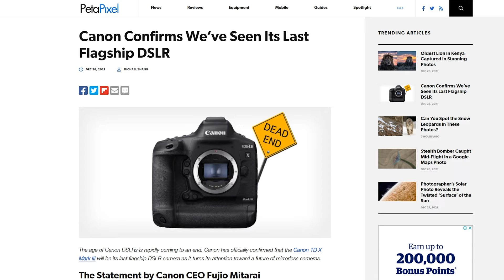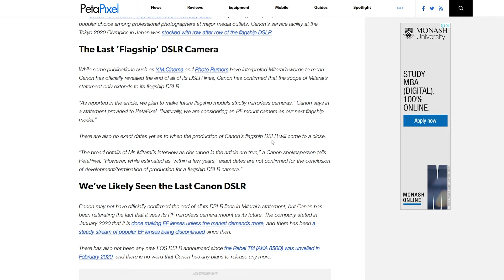The END of an Era...Canon stops making flagship DSLR'S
Canon has officially announced the end of it's flagship DSLR production. This is pretty much Canon saying "we're going to put all of our effort into mirrorless from now on". Canon has also stopped producting EF lenses, if we read between the lines, it looks like Canon is going to stop producting all DSLR lines. The last flagship DSLR canon produced was the EOS 1DX Mark iii.

-Camera (BMPCC6K Pro)
-Samsung 500G T5 SSD
-SSD Holder
-Microphone (studio + top mic)

All the extras.
-Monitor Arm
-XLR-Mini to XLR cable
-Power cables
-Vlock plate
-Base plate